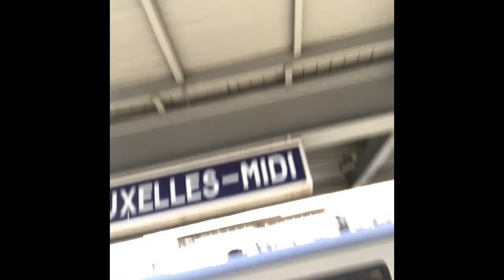Belgium (Episode 5)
Visiting a CrossFit friend from The Bailey Program in Aalst, Belgium!